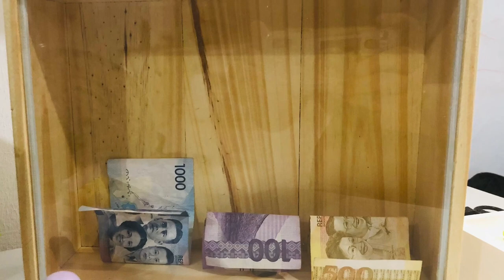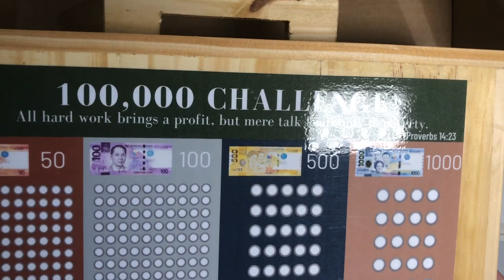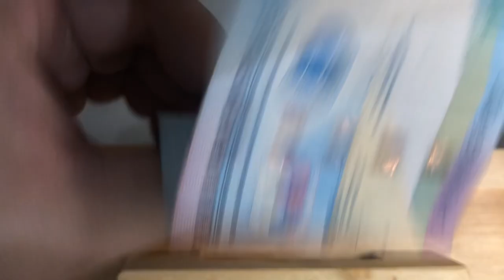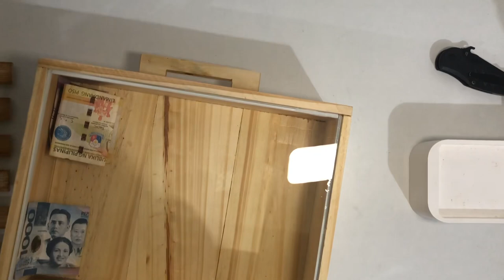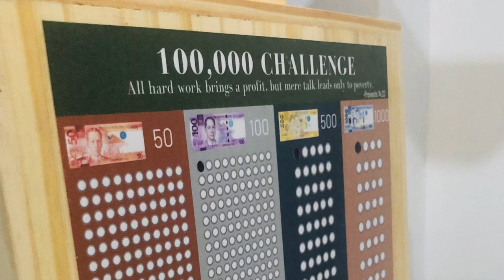WOODEN COIN BANK CHALLENGE | 100K IPON CHALLENGE